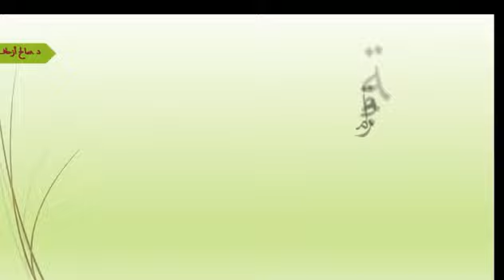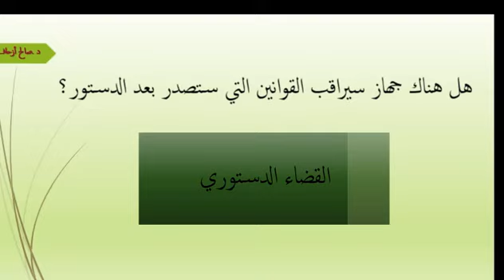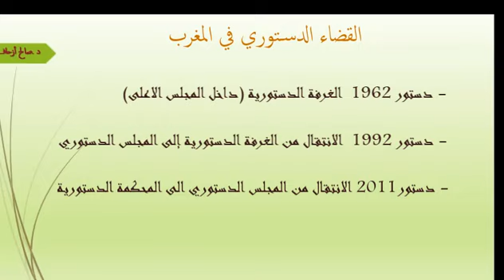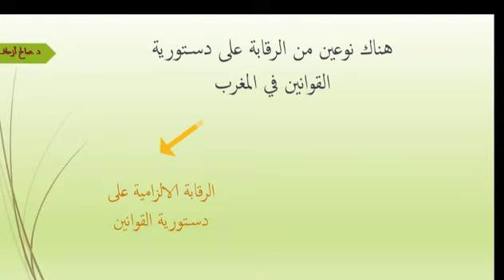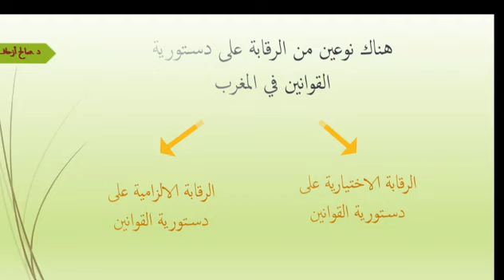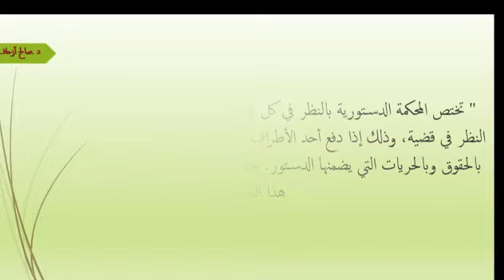القانون الدستوري 2021 - د. صالح أزحاف 4